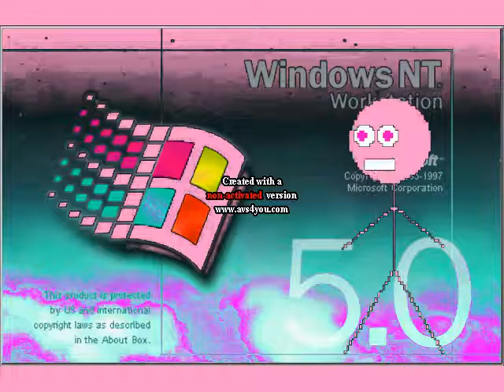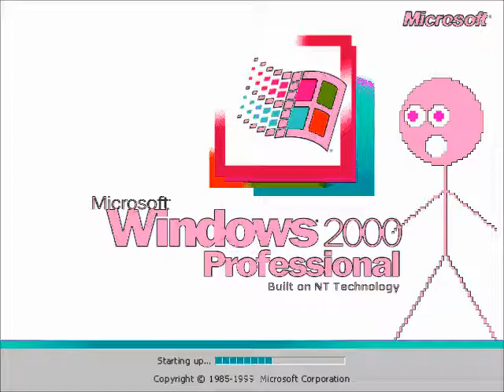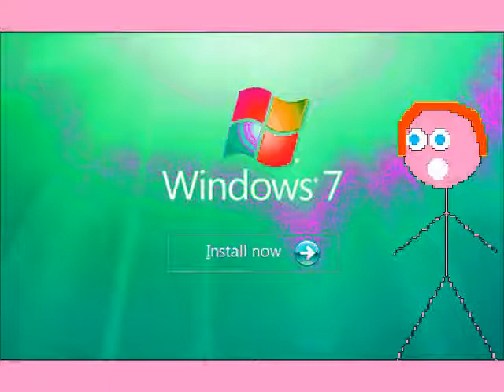Windows Startup and Shutdown Sounds (Acapella Cover) in Her Major